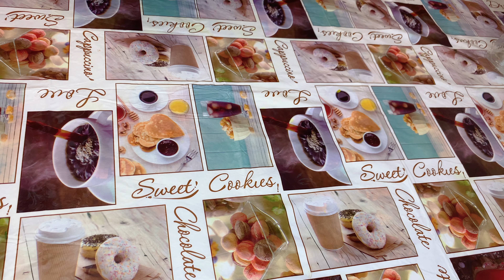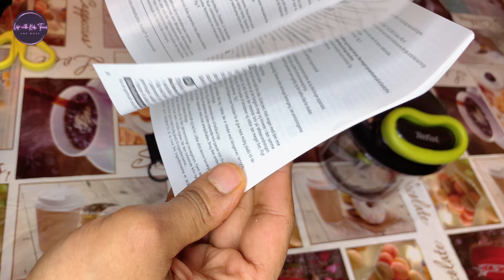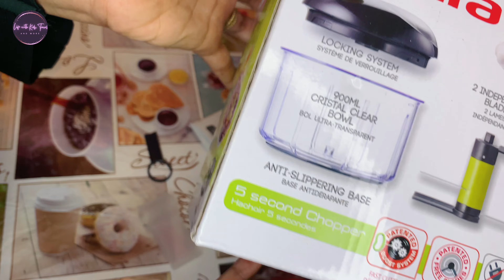Amazon unboxing | Tefel Chopper Review| kitchen product| haul